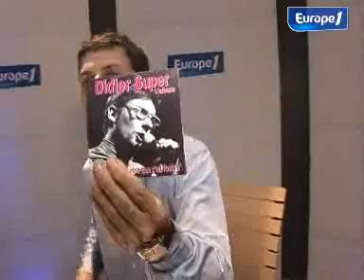Didier Super invité de Frédéric Taddeï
Inconnu du grand public, mais vénéré par un nombre croissant d'avertis, Didier Super ne laisse pas indifférent.